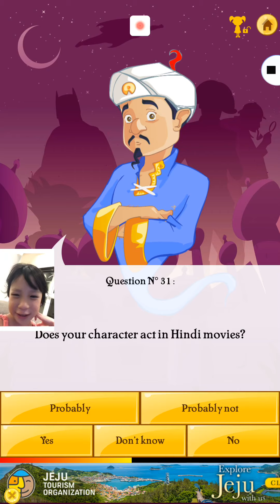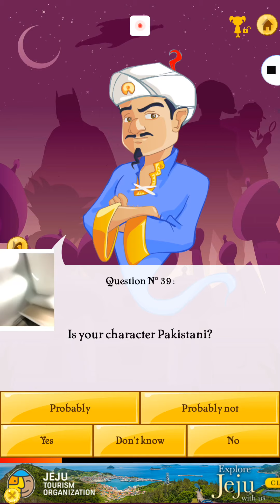Reminder , this video is muted